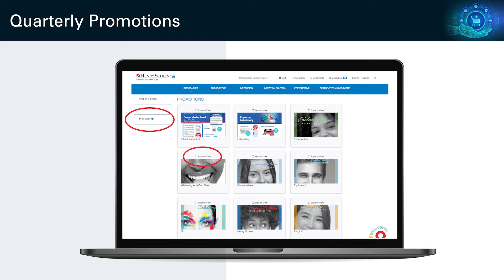Henry Schein New Online Shop launch